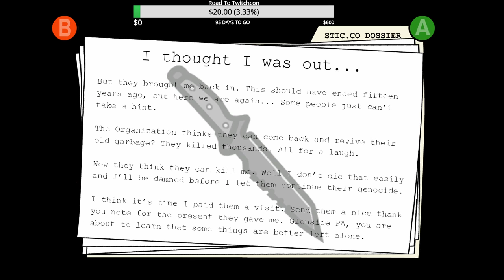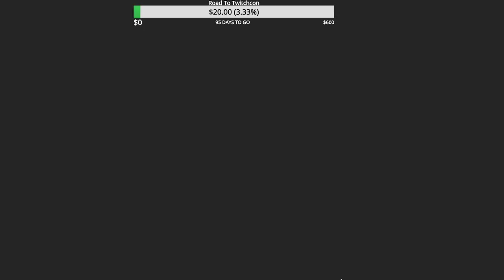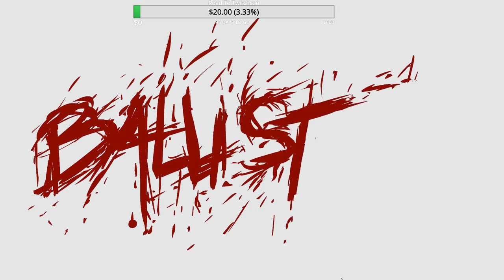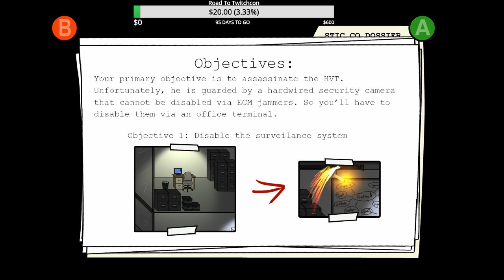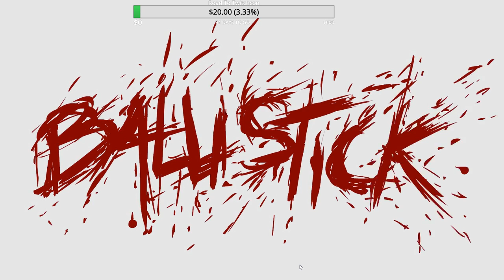I QUIT! - BALLSTICK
Cali Born. Miami Raised. Loves videos game, food and puppies. Founder of GWG (Grown Women Gaming).
All my livestreams will be here and sometimes I post other stuff.